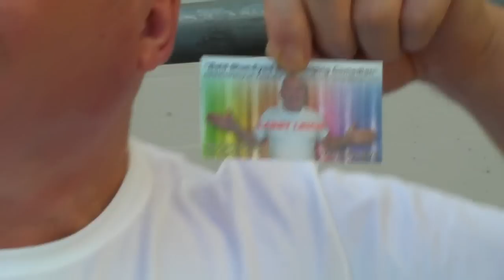Bald Elvis Larry Pool Party 2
Comedian Larry Leigh crashes the FBB pool party - He's passing himsel of as a FBBI - (female body builder inspector)